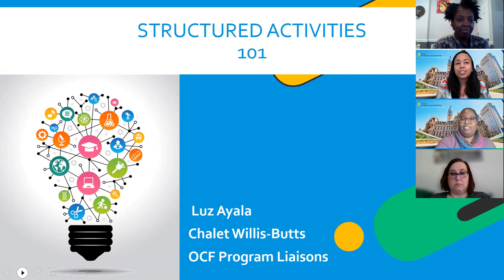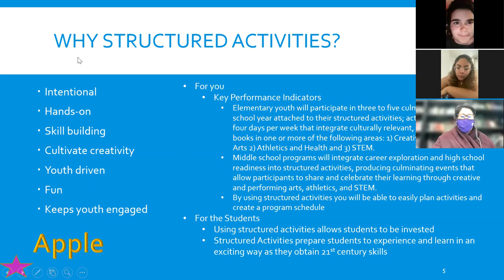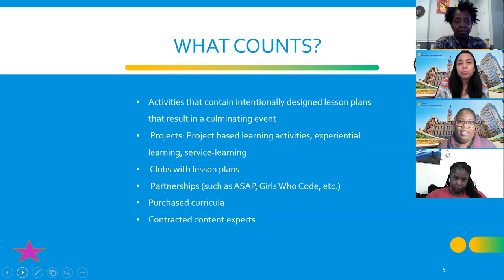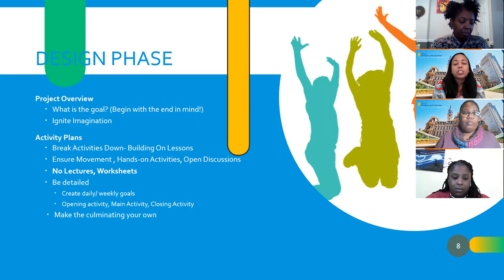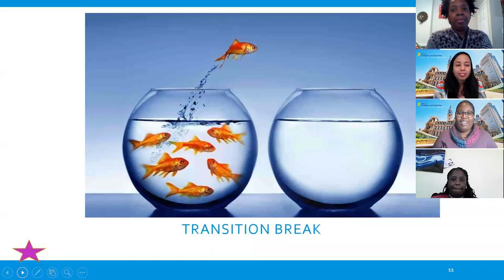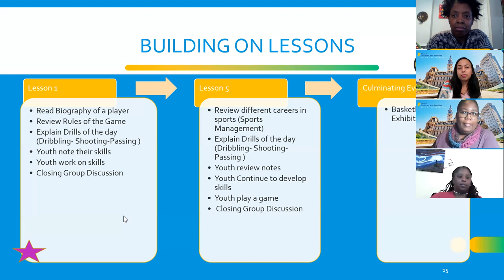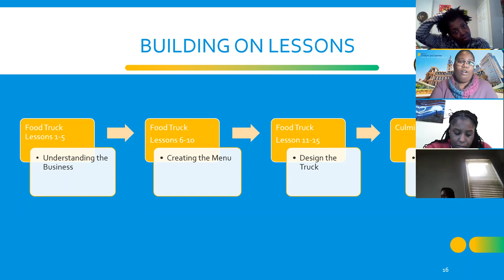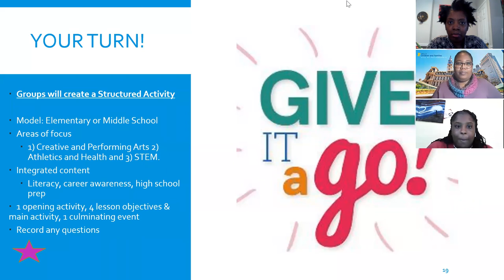Structured Lesson Planning OST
The Structured Lesson Planning PD session hosted by the Office of Children and Families-OST Division.